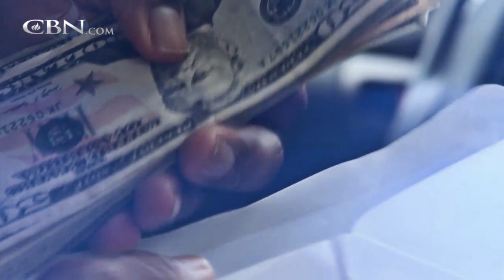A Murdered Father, A Convicted Mother and A Broken Son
Stephen’s mother was involved in his father’s murder and she was sentenced to death. For decades Stephen rejected her until he realized he must forgive her.